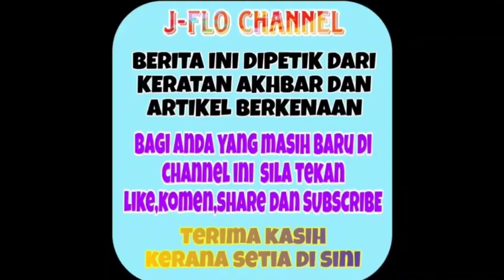Genap 5 bulan berkahwin Watie akhirnya dedah sikap sebenar Shuib?? 😱